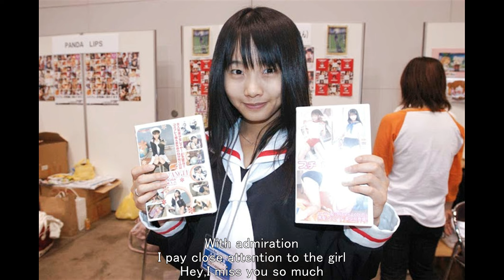"Rasa sayang" English translation 棒棒天使(Bang Bang Tian Shi) Ayaka cosplay.Malay children song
Language: Mandarin+Bahasa Malaysia
Translator: Tumetai Udon(Japan)

Dear suddenly appeared flogs, where are you from?
Across fields,passing through ravines
Finally crossed roads and appeared here

A girl from aborigine village
With big round eyes and long lustrous hair
Her dance and song let all of us further delighted

With admiration I pay close attention to the girl
Hey,I miss you so much
Looking my beloved girl
Hey, Looking my beloved girl with the thirst for a token of love

Cooked Tempe Goreng for me with bananas shipped by boat
It is so easy to pay back the money
But for her favor
how can I return in my whole life?

Jackfruit over the wall
Tell me how to drop it with a wood pole
I am a newcomer boy, poor at harvest
Desiring you tell me how to drop it

If there’s a well nearby
We can purify ourselves together
After growing up
Longing for meeting again

"Rasa sayang" Original lyrics(Bang Bang Tian Shi)

那只小青蛙到底从什么地方跳来这里
它越过了田野，穿越了小溪
跑过马路，跳到了我们这里

这位小姑娘 到底从什么地方来
走来这里她大大で眼睛 长长的头发
美妙舞步 歌声真叫人欢喜

Rasa sayang hey Rasa sayang sayang hey
Hey lihat nona jauh Rasa sayang sayang hey
Hey 小姑娘你呀長得美麗
Rasa sayang sayang hey

Pisang emas dibawa belayar
Masak sebiji di atas peti
Hutang emas boleh dibayar
Hutang budi dibawa mat

Buah cempedak di luar pagar
Ambil galah tolong jolokkan
Saya budak baru belajar
Kalau salah tolong tunjukkan

Kalau ada sumur di ladang
Boleh kita menumpang mandi

Kalau ada umurku panjang
Boleh kita berjumpa lagi